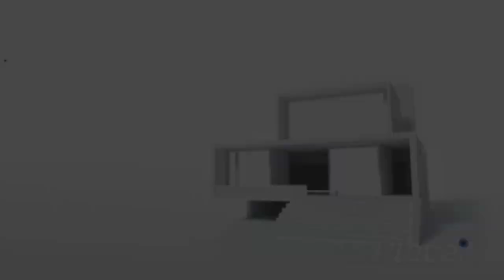Taylor Morrison Java Model at Halifax Plantation presented by Windward Realty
The Java model is a flexible home design that fits a variety of needs. Featuring a 3-way split plan centered around an open-concept kitchen and gathering room. The 3 secondary beds are located towards the front of the home. The primary suite is privately situated in the back corner of the home and includes a spa-like bathroom with separate soaking tub and shower. The massive gathering room can comfortably host a large party and over-sized sliding glass doors lead out to a lanai for the best of indoor/outdoor Florida living. Structural options include: Tray ceiling, gourmet kitchen, 8ft doors, pre plumb for pot filler, pre plumb for outdoor kitchen, and rain shower in owners.Windchase at Halifax Plantation offers six open-concept and expertly crafted floor plans with thoughtful design elements you will love. Home designs boast tile roofs, brick paver driveways, chef-inspired kitchens, tranquil primary suites, 3-car garages and outdoor living spaces and dozens of options to customize and make it the home of your dreams.
outro music with permission and courtesy of Stick Figure
overlay music Exploring by Alex-Productions